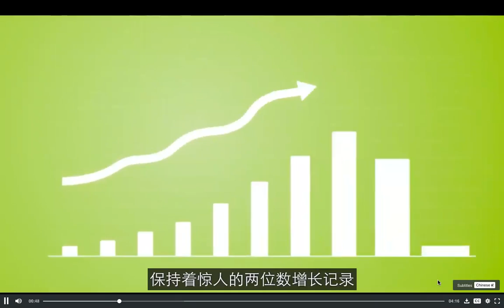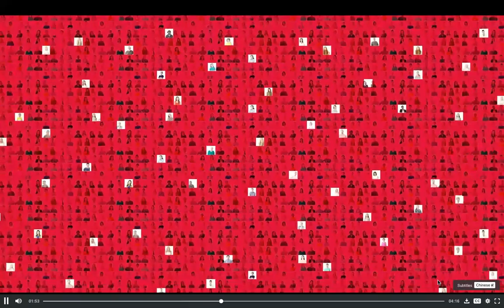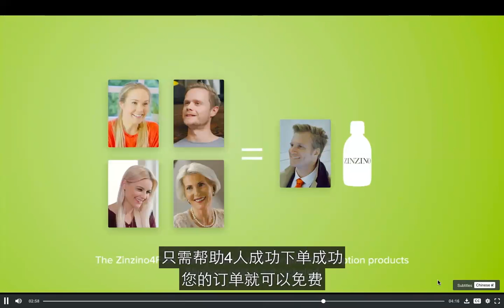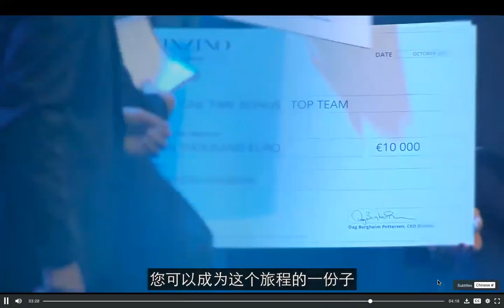公司业务介绍